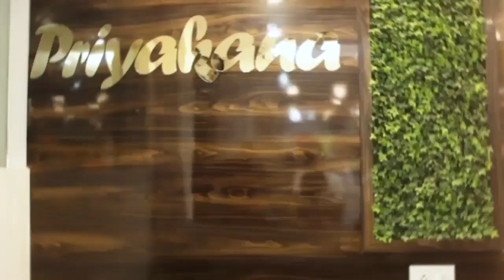বজবজে ডেঙ্গু পরিস্থিতি ভয়াবহ, সচেতনতা বৃদ্ধিতে বাড়িতে বাড়িতে ব্লক সভাপতি...